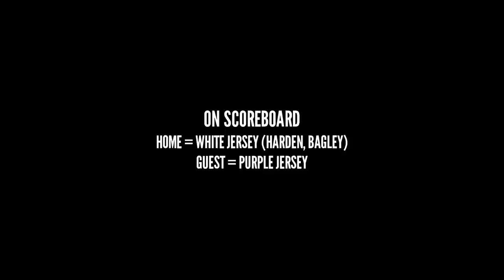James Harden TRIPLE DOUBLE at The Drew League! STRAIGHT COOKIN w/ Marvin Bagley!!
James Harden made his third appearance at the Drew League playoffs today with his LA Unified team and absolutely went off! James Harden finished with a triple double while Marvin Bagley III finished with 16 points and 9 rebounds.